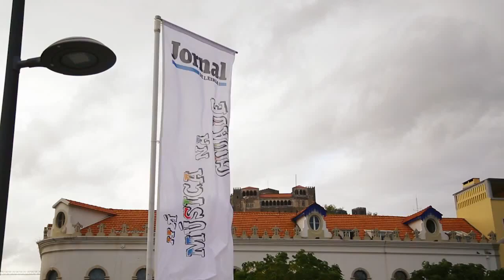Há Música na Cidade 2015 Vol.2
Imagine um evento aberto à nova música, à música clássica, à música alternativa que pode ser visitado através de um simples passeio pela cidade e que nos fica no coração.

Pessoas da cidade, da região e de outras zonas do País, foram atraídas pelo 5.º Há Música na Cidade, grande festa da música que se realiza em Leiria desde 2009, data em que aconteceu pela primeira vez, com o objectivo de celebrar o 25.º aniversário do JORNAL DE LEIRIA.

Melodias para todos os gostos, idades e públicos, em mais de 120 espectáculos reuniram perto de 1200 artistas na cidade do Lis. Ruas, arcadas, praças, esquinas, terraços e calçadas, e mesmo a parede do JORNAL DE LEIRIA e até os telhados da cidade foram ocupados por bandas, bailarinos e até ginastas vindos de Leiria e da região ao redor da capital de distrito de Leiria.

Este é um vídeo da Phyrius Productions... "em jeito de agradecimento pela organização do "Há Música na Cidade", que tanto traz de valor a Leiria, cidade dos nossos olhos.
O vídeo não foi planeado, é apenas uma compilação de vários clips gravados durante o festival pelo Bruno Lopes, que é o Director de Fotografia da produtora, que foi assistir ao festival apenas com uma simples câmara ao pescoço, com o objectivo de tirar fotografias para si, mas que quando viu o potencial do mesmo, decidiu ir gravando, quase de forma "clandestina", uns clips aqui e acolá, e depois os entregou a mim para editar e produzir o que agora apresentamos."